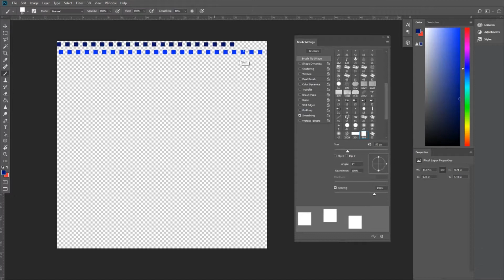Testing peeling Effects and Refining materials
This is a timelapse of one of my personal projects. Enjoy!